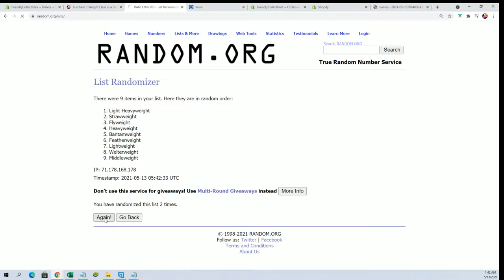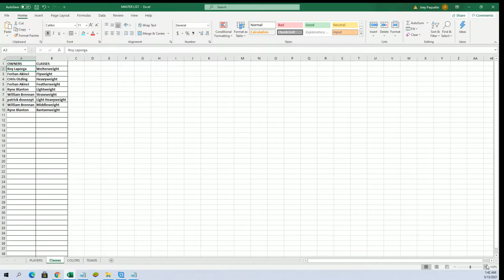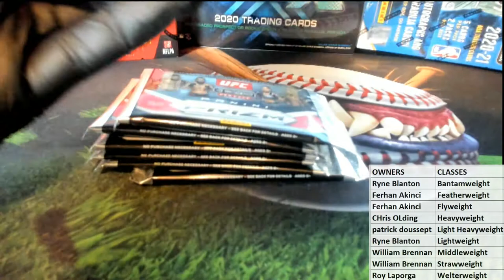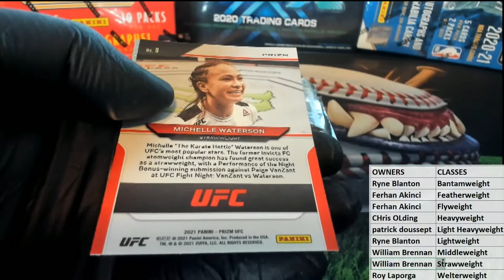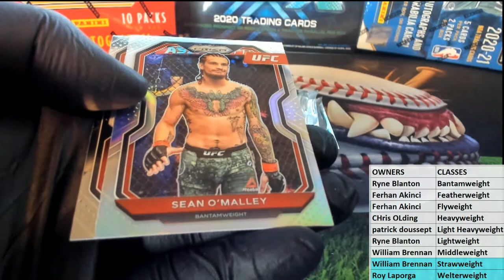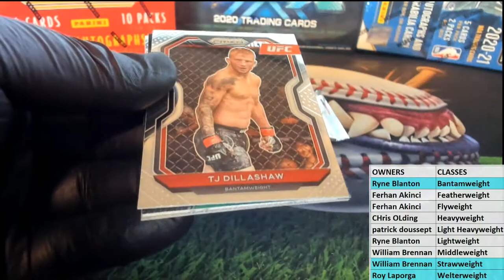2021 Panini Prizm UFC Blaster Box ID 21PRIZMUFCBL113